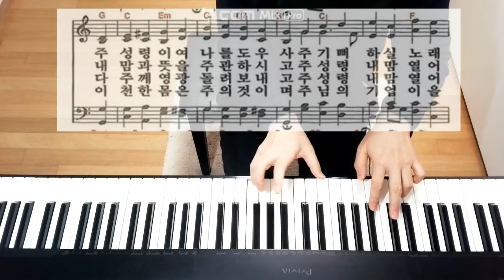찬송가12장 다 함께 주를 경배하세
찬송가12장 다 함께 주를 경배하세 피아노 오르간
연주 Nanpianist